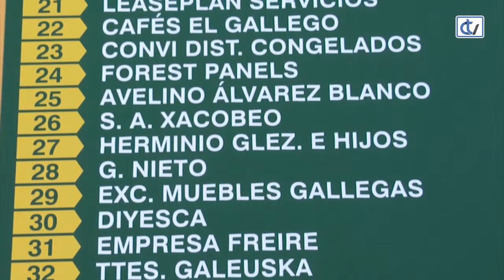Entrevista con Manuel Aguilar López, Presidente provincial de AECC en Coruña